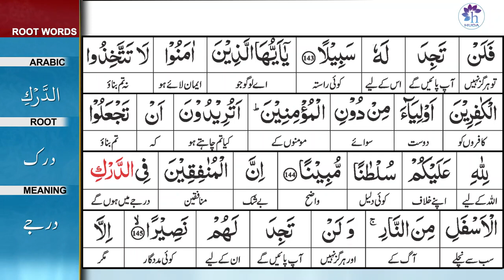Surah 4: Surah An-Nisa Ayat 145 Tafseer by Dr. Farhat Hashmi